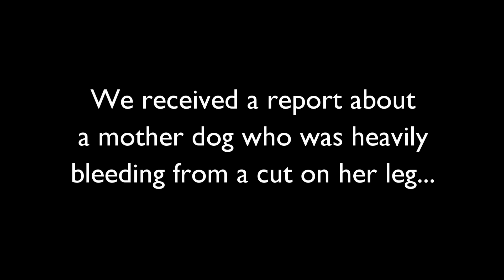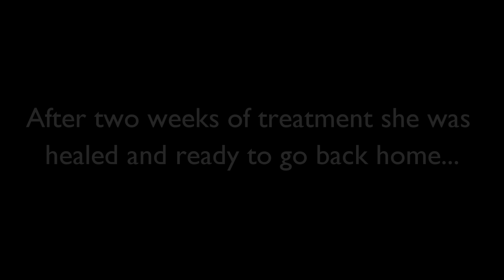Mother dog bleeding from glass cut rescued.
A mother of 6 puppies had been cut by a piece of glass and was heavily bleeding in the pile of trash that was her den. She healed after 2 weeks at Animal Aid and it was time for her to go home... but first we had a lot of cleaning to do!